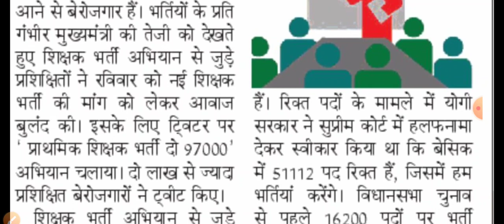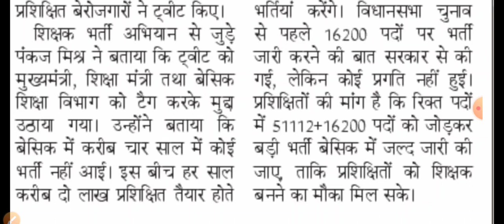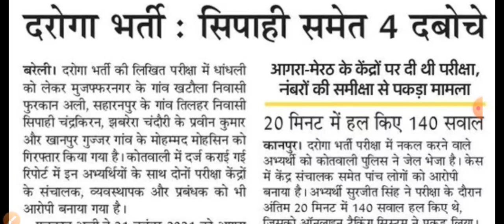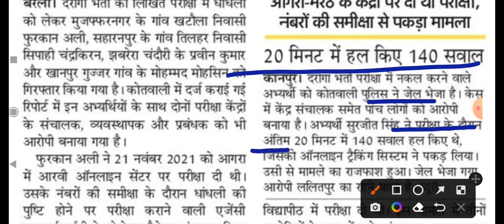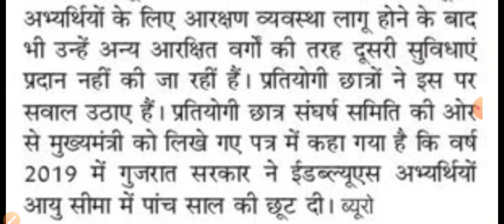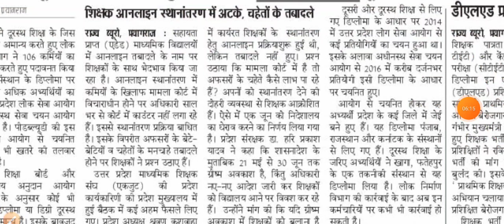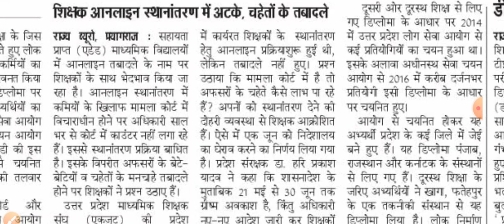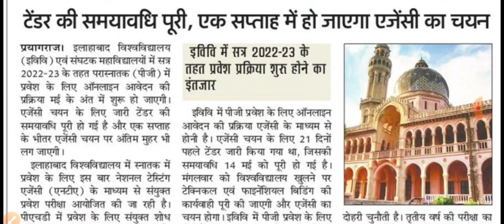51000+17000 प्राथमिक शिक्षक भर्ती विज्ञापन। UPSI धांधली खुलासा। TGT PGT Transfer । Bed Court News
About Video
Daily employment news